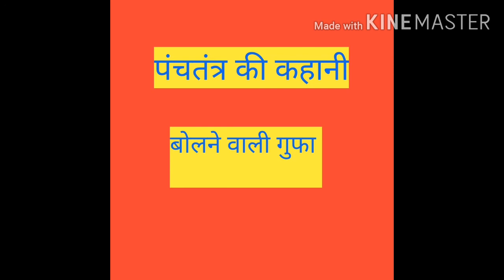बोलने वाली गुफा/पंचतंत्र की कहानियाँ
बोलने वाली गुफा/पंचतंत्र की कहानियाँ/RAGHAV GYAN MALA